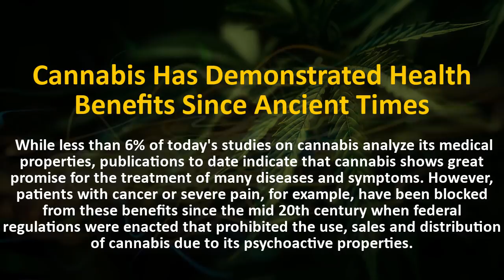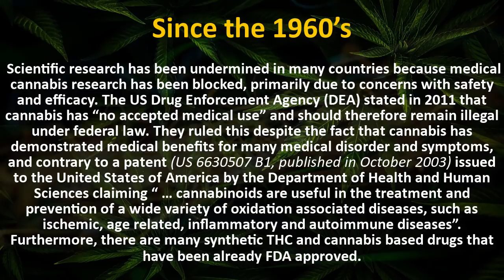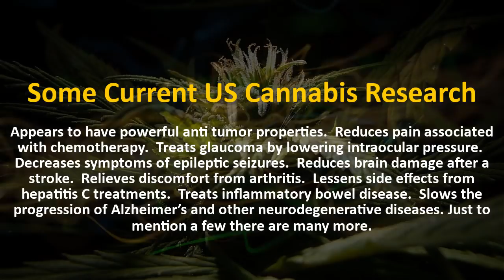Cannabis Research Study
THE FOLLOWING DOCUMENTARY DEPICTS THE CULTIVATION AND USE OF LEGAL MEDICAL CANNABIS WITHIN THE STATE OF OREGON. THE CULTIVATION OF MEDICAL CANNABIS MAY, OR MAY NOT BE LEGAL IN YOUR STATE OR COUNTRY. THIS VIDEO DOES NOT ENCOURAGE OTHERS TO PARTICIPATE IN ANY ILLEGAL ACTIVITIES, AND DOES NOT INTEND TO OPPOSE ANY YOUTUBE RULES OR GUIDELINES. THE BINGUS CHANNEL INSIST THAT YOU DO NOT ATTEMPT TO RECREATE ANY OF THE ACTIVITIES SHOWN WITHIN THIS CONTENT. THANK YOU.

Definition of BINGUS from the Urban Dictionary:
bingus (n): weed
bingused (adv/adj): stoned
bingusing (v): smoking weed
bingus (v): smoke weed
(n.) y'all got some bingus?
(adv.) hey i was bingused gimme a break, huh?
(inf v.) bingusing in cars. it's what we do.
(v.) let's go bingus, eh?